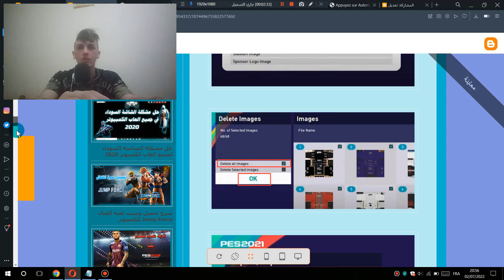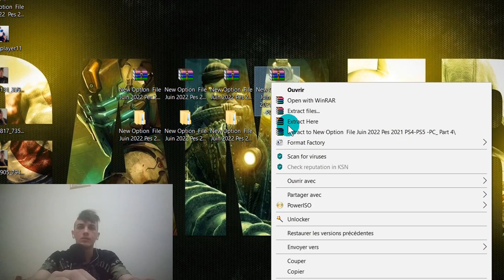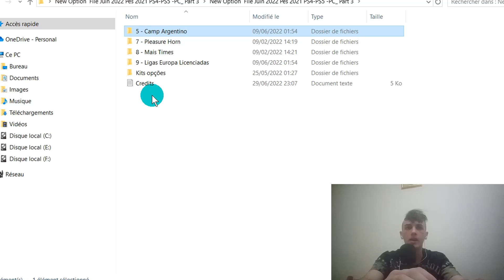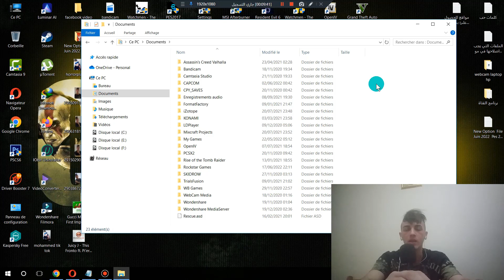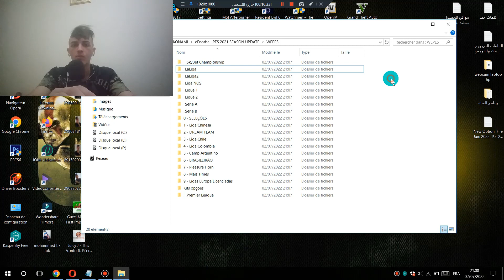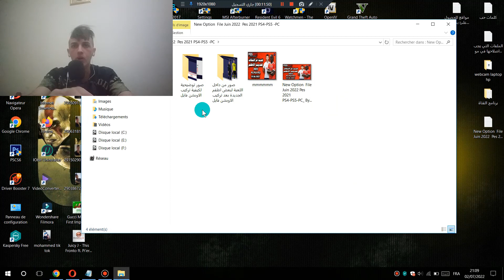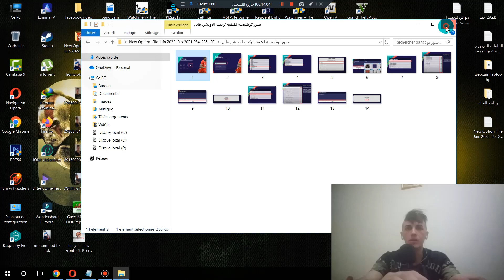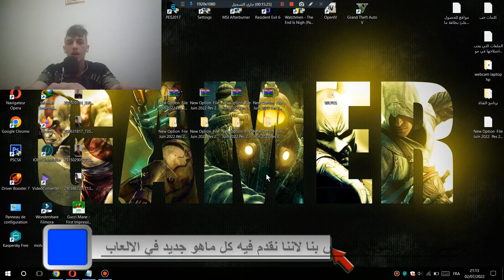تحديث اخر الانتقالات الصيفية والاطقم للموسم 2023 New Option File PC-PS4-PS5 efootball Pes 2021 ✅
New Option  File Juin 2022 Pes 2021 PS4-PS5 -PC,
New Option  File Juin 2022 PS4-PS5 -PC efootball Pes 2021.
لاتنسوا دعم القناة لنستمر ويسعدنا انضمامكم على القناة الخاصة بنا وشكرا.

حجم ملف الاوبشن فايل:
1.75 Gb

تاريخ اصدار الاوبشن فايل:
29/06/2022